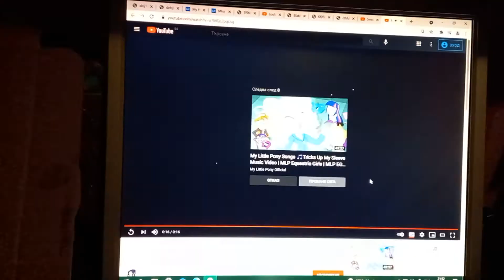Suneater saying go to bed and sleep 💤😴🛌 My hero academia season 5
why he is so sleeping